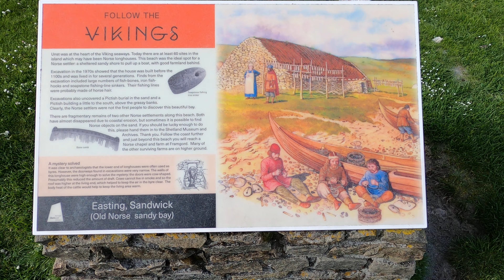Viking Longhouse of Easting Unst Shetland islands